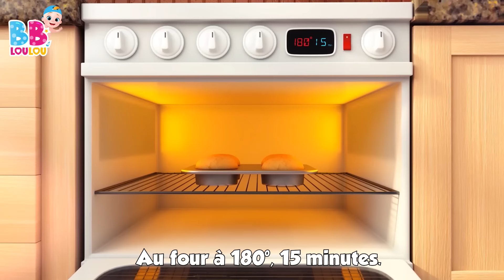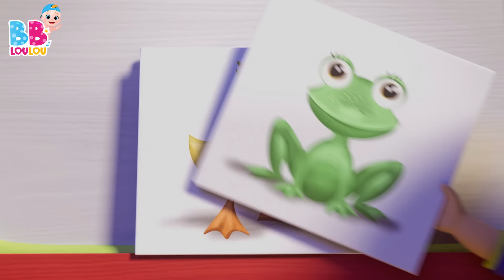Deux Petits Oiseaux - Les Compilations de Chansons pour Enfants Comptine avec gestes pour bébé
🎵 Bienvenue sur notre chaîne de comptines pour enfants! 🎵 Ici, vous trouverez les meilleures comptines pour enfants, chansons éducatives pour enfants et des dessins animés pour tout-petits amusants. 🌟 Notre objectif est d'enseigner et de divertir les plus petits avec de la musique et des animations colorées et éducatives. 🎨🎶

Notre chaîne regorge de contenu qui aidera vos enfants à apprendre et à grandir tout en s'amusant. 🌈📚 Rejoignez notre communauté et profitez d'heures de divertissement sûr et éducatif. 🚀👶

Merci de nous accompagner dans cette aventure musicale! 🎤✨

📋Paroles - Deux Petits Oiseaux (Two Little Dickie Birds)

Deux tout petits oiseaux
Posés sur un mur
L’un s’appelle Pierre
L’autre s’appelle Paul
Envole-toi Pierre !
Envole-toi Paul !
Reviens Pierre !
Reviens Paul !

L’un s’appelle Pierre
L’autre s’appelle Paul
Envole-toi Pierre !
Envole-toi Paul !
Reviens Pierre !
Reviens Paul !

L’un s’appelle Pierre
L’autre s’appelle Paul
Envole-toi Pierre !
Envole-toi Paul !
Reviens Pierre !
Reviens Paul !